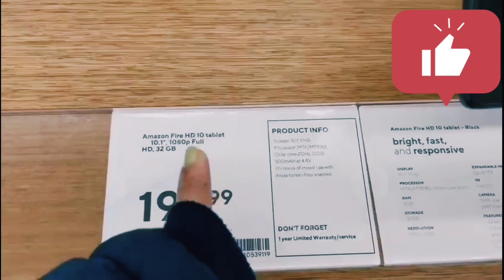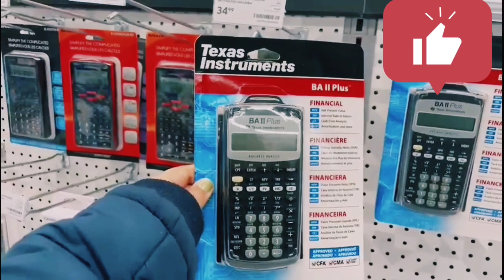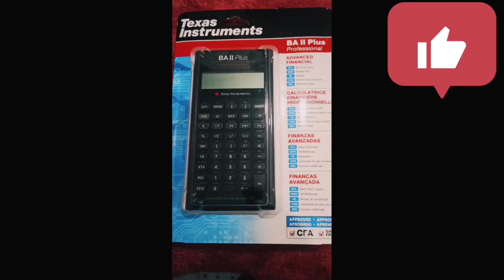UCW? MBA? Which financial calculator to buy and how to save money on that?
Which financial calculator to buy and how to save money on that? Students face these questions when they are making their list of required things. So, in this video, I have shared the place from where the students buy the financial calculator and also which calculator to buy and some tips on how to save money